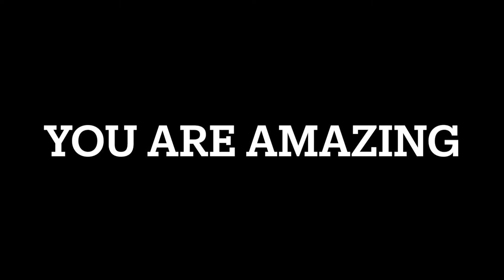How Sweet the Moonlight by Z. Randall Stroope--A Music Video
This is for USC's Oriana Choir and anyone else is just catching good vibes.